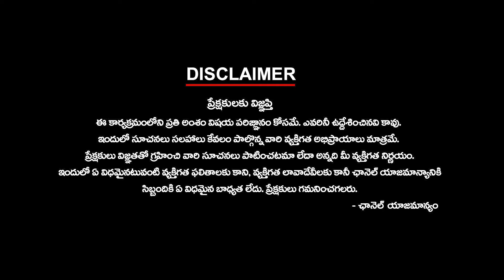ప్రశాంత్ కిషోర్ జోస్యం : లోక్‌సభ ఎన్నికల తర్వాత బీఆర్ఎస్ ఉండదా?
ప్రశాంత్ కిషోర్ జోస్యం : లోక్‌సభ ఎన్నికల తర్వాత బీఆర్ఎస్ ఉండదా? | ktvtelugu @KtvTeluguNews